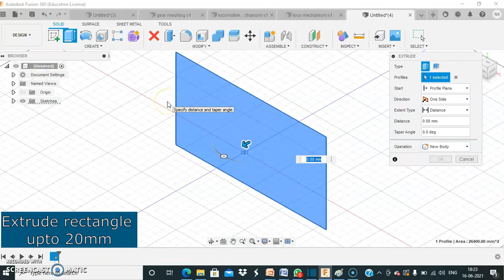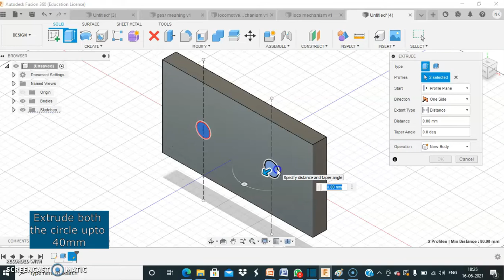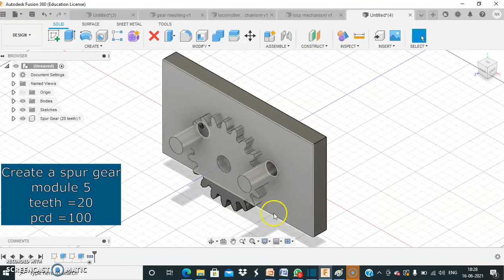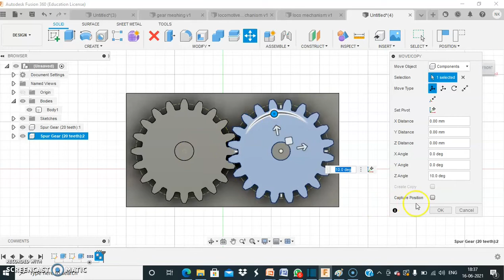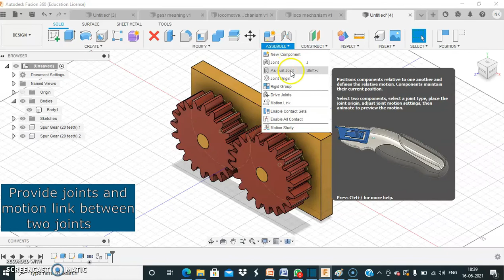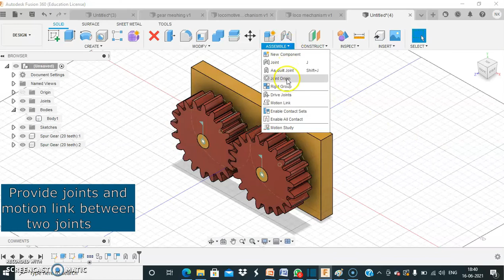Fusion 360 | simple method to create gear mechanism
Dear Viewer,
This video will give you an insight how to create a simple gear mechanism in fusion 360 with the help of following command.
Spur gear Add-Ins
Extrude
Assembly command
# fusion360